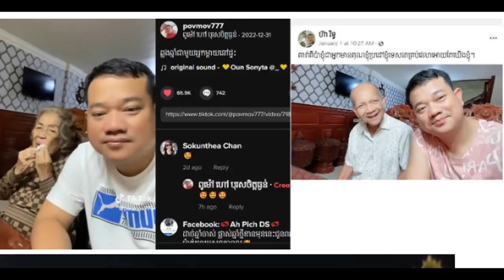Prek Dong Village, Kampong Svay Commune, Kien Svay District, Kandal Province#01